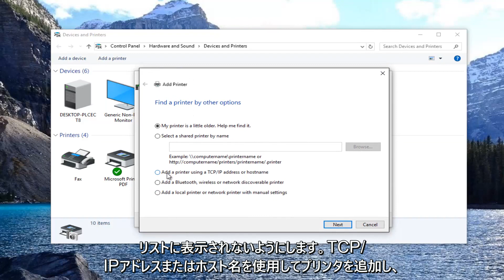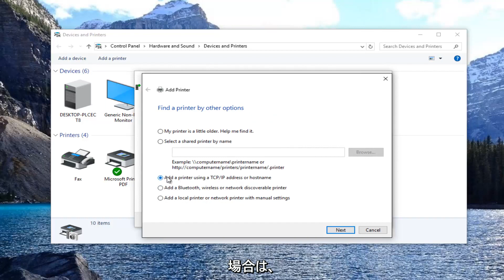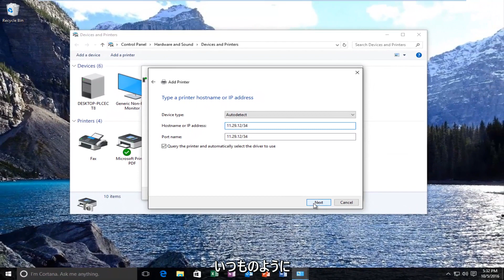Windows 10でネットワークプリンターを設定する方法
Windows 11、Windows 10、Windows 8 / 8.1、およびWindows7でネットワークプリンターを追加する方法。

ネットワークプリンターに印刷する前に、使用するネットワークプリンターにアクセスするようにコンピューターを構成する必要があります。 [スタート]メニューから[コントロールパネル]を開き、[プリンタ]アイコンをダブルクリックします。

コンピューターが既にネットワークプリンターで動作するように構成されている場合は、ネットワークプリンターのアイコンが[プリンター]フォルダーに表示されます。プリンタアイコンの形状により、ネットワークプリンタとローカルプリンタを区別できます。ネットワークプリンタアイコンには、プリンタの下部にパイプが接続されています。

このチュートリアルで取り上げるトピック：
Windows10にネットワークプリンターを追加する
Windows11にネットワークプリンターを追加する
ネットワークプリンターをWindows10に追加する
ネットワークプリンターを追加するWindows11